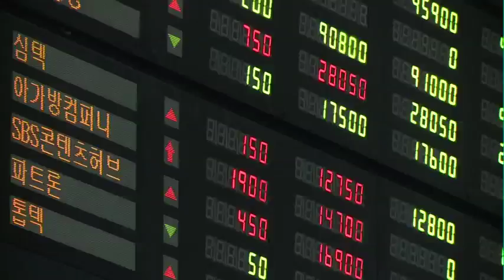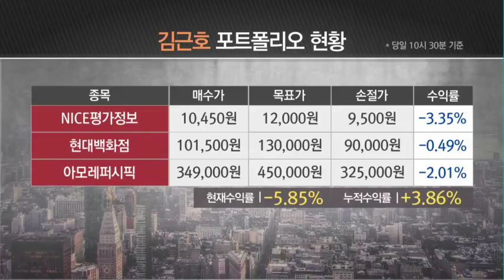[쩐의 전쟁! 신세계] 독보적인 수익률! 이것이 실화입니까?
05/10 실전 12시 박민영의 SnS

자존심을 건 수익률 대결 '쩐의 전쟁! 신세계'
매일 오후 12시 20분에 [실전 12시! 박민영의 SNS]를 통해 방송됩니다.

[ 이가은 MTN앵커 ]

▶ 누적 수익률 대결 [쩐의 전쟁! 신세계] 규칙
- 목표가 도달 시 자동 수익 실현
- 손절가, 당일 종가 기준
- 손절가 이탈 시 포트폴리오에서 제외
- 누적수익률 1위는 영토 확장 가능

▶ 쩐의 전쟁! 신세계 참가자
- 박현상 차장 유안타증권 부천지점
- 송동현 FA팀장 하나금융투자 선릉금융센터
- 김근호 연구원 LBL인베스트먼트